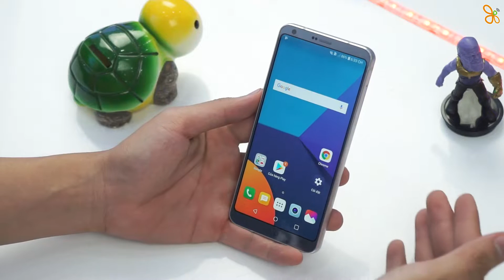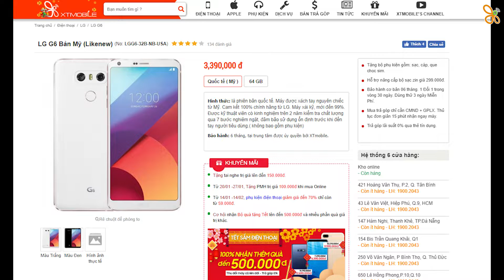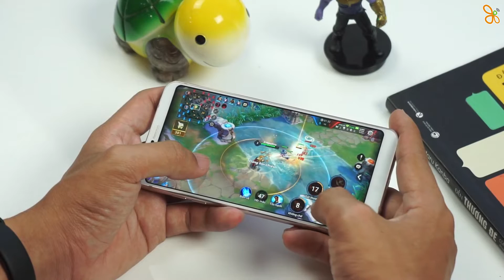LG G6 sẽ làm được gì trong năm 2019 này?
Đã bước qua năm 2019 rồi, liệu rằng với những gì mà lg_g6 đang sở hữu có thể sử dụng trong năm nay không?

⚡ CN1: 154 Bis Trần Quang Khải, Phường Tân Định, Quận 1, TP.HCM
⚡ CN2: 250 Võ Văn Ngân, Phường Bình Thọ, Quận Thủ Đức, TP.HCM
⚡ CN3: 650 Lê Hồng Phong, Phường 10, Quận 10, TP.HCM
⚡ CN4: 421 Hoàng Văn Thụ, Phường 2, Quận Tân Bình, TP.HCM
⚡ CN5: 147 Hàm Nghi, Thanh Khê, TP.Đà Nẵng
⚡ CN6: 43 Lê Văn Việt, Phường Hiệp Phú, Quận 9